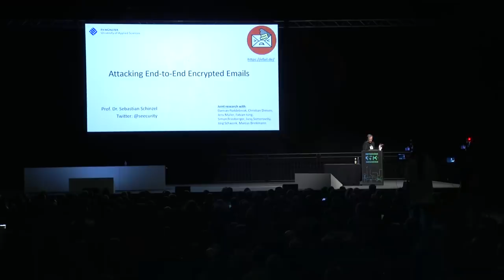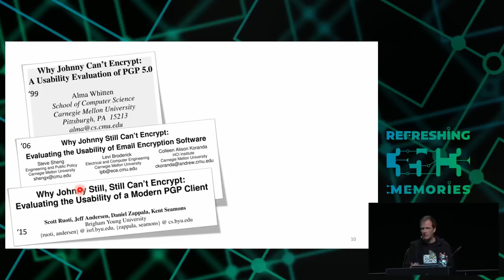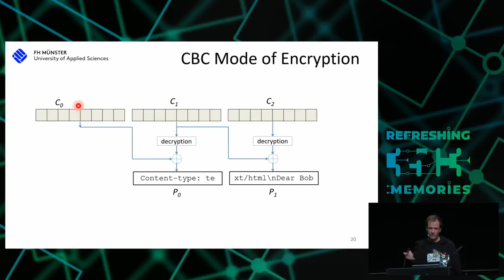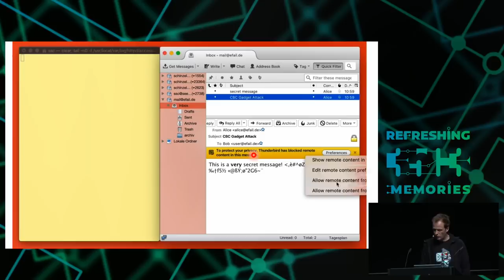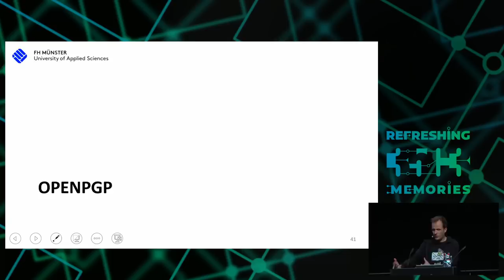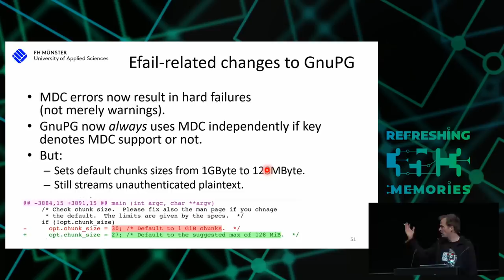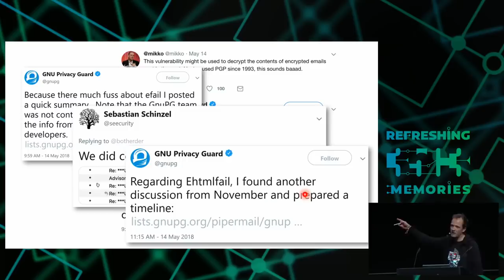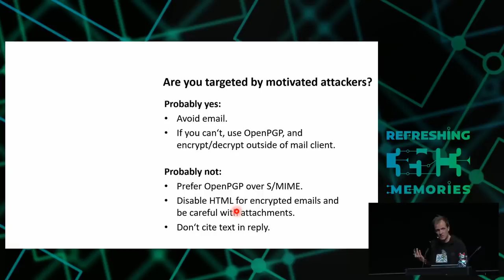35C3 - Attacking end-to-end email encryption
Efail, other attacks and lessons learned.

In this talk, I’ll present several attacks that leak the plaintext of OpenPGP or S/MIME encrypted emails to an attacker. Some of the attacks are technically interesting, i.e. the two different efail attacks, some are somewhat silly, yet effective. Some abuse HTML emails, some also work with plain ASCII emails. Furthermore, I’ll discuss our lessons learned and describe the efail-related changes to mail clients and the OpenPGP and S/MIME standards.

Email remains the least common denominator when two or more people communicate over the Internet. While many modern messengers use end-to-end (e2e) encryption by default, email relies on transport encryption among email servers, which offers a much weaker protection.

OpenPGP and S/MIME are two competing standards that bring e2e encrypted communication to email. While S/MIME is mostly used in corporate environments and built into many of the widely used email clients, OpenPGP often requires that users install additional software and plugins. Both technologies never reached large deployment, mostly because both suffer from a range of usability issues. However, it is commonly assumed that if one manages to use OpenPGP or S/MIME to encrypt emails, it is very secure.

In this talk, I’ll discuss several attacks that leak the plaintext of OpenPGP or S/MIME encrypted emails to an attacker. Some of the attacks are technically interesting, i.e. the two different efail attacks, some are somewhat silly, yet effective. Some abuse HTML emails, some also work with plain ASCII emails.

The disclosure of the efail vulnerabilities caused a lot of stir in the press and the community, which also led to confusion about how the vulnerabilities work, about the mitigations and about the consequences for the OpenPGP and S/MIME standards. I’ll discuss our lessons learned and describe the efail-related changes to mail clients and the OpenPGP and S/MIME standards.

Sebastian Schinzel